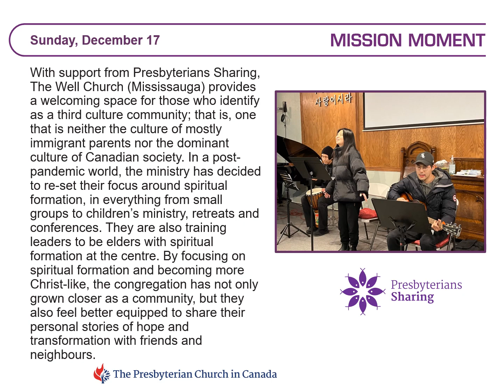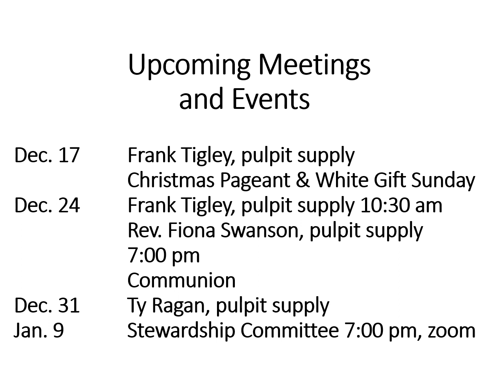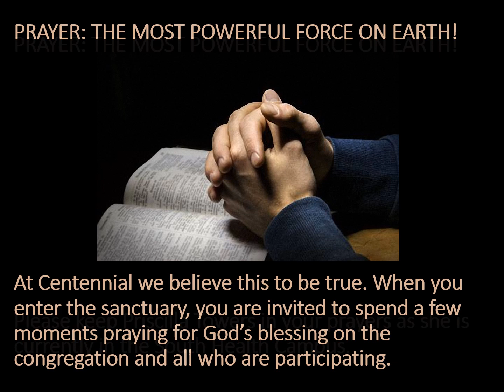2023 12 17 Announcements